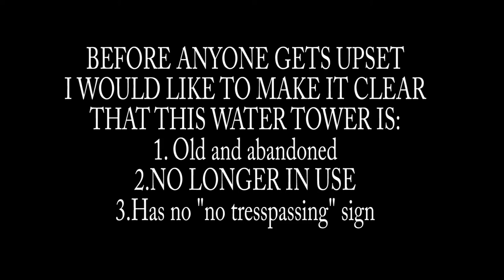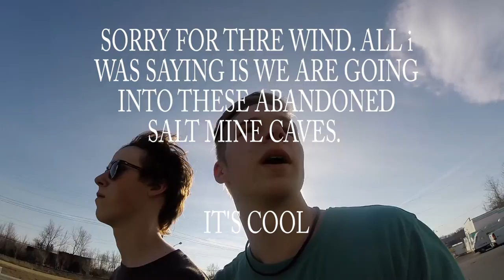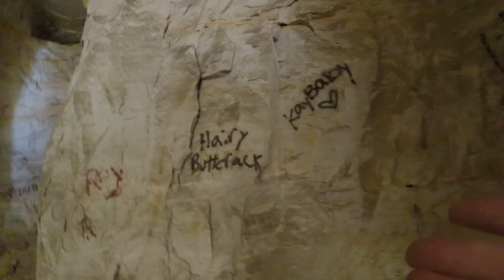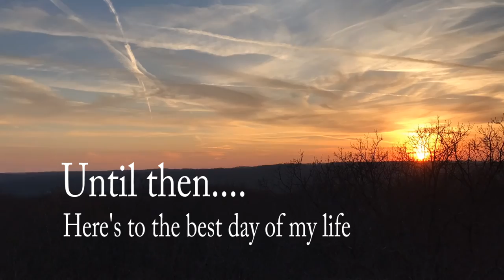CLIMBING A WATER TOWER